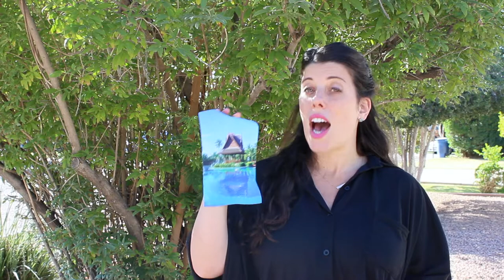Cloth Band Backdrops VS Mesh Backdrops - Head to Head!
Will your band do better with a cloth band backdrop, or a vinyl mesh band backdrop? It's an important question as each material offers it's own unique benefits. Make the right decision for your future shows.